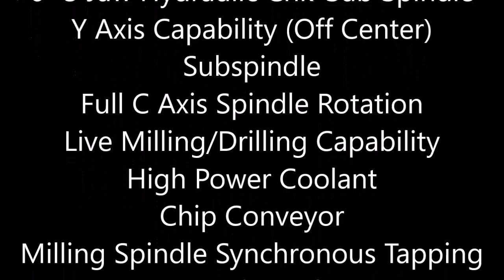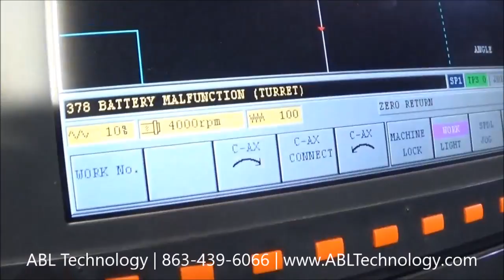2005 Mazak Nexus QTN250MSY | CNC | Lathe | #109487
10" 3 Jaw Hydraulic Chk-Main Spindle
6" 3 Jaw Hydraulic Chk-Sub Spindle
Y Axis Capability (Off Center)
Subspindle
Full C Axis Spindle Rotation
Live Milling/Drilling Capability
High Power Coolant
Chip Conveyor
Milling Spindle Synchronous Tapping
Automatic Tool Eye
Background Tool Path Check
3.5" Floppy Disk Drive
RS 232 Port Interface
PCM CIA Port Interface
Chuck Air Blast (Main Spdl)
Operator Door Interlock
10.4" Color LCD Sceen
All Available Tooling